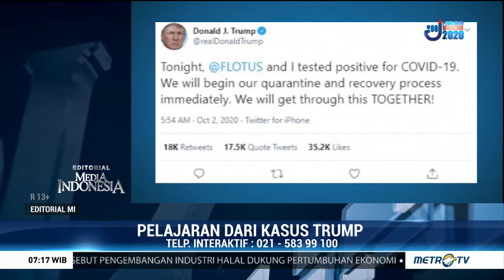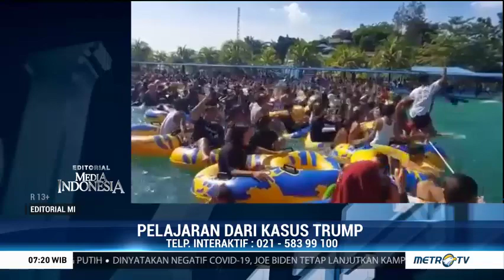Pelajaran dari Kasus Trump